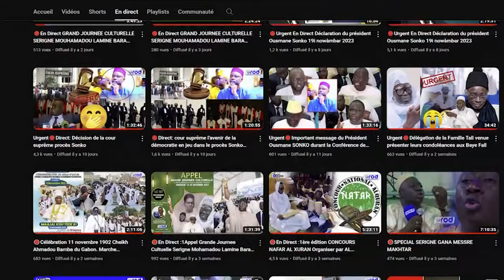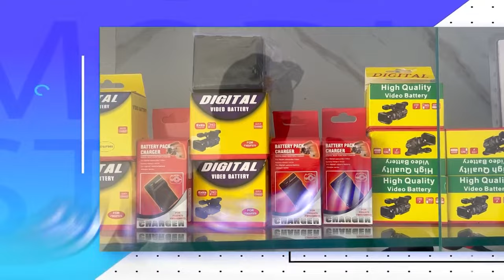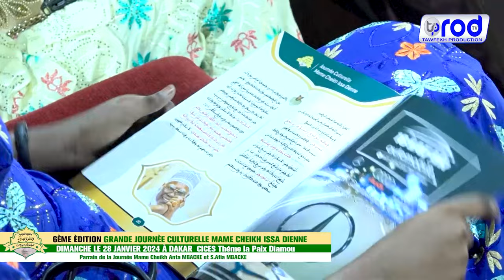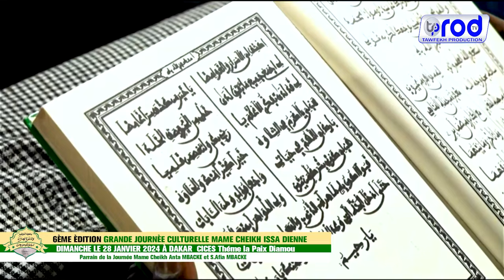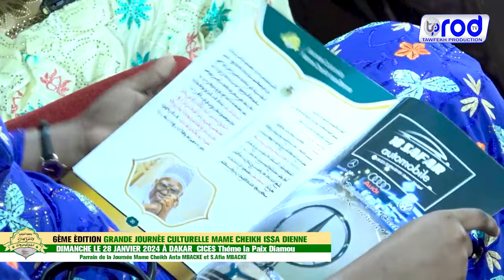WAKHTANE DIAMOU GRANDE JOURNÈE CULTURELLE MAME CHEIKH ISSA DIENNE DIMANCHE LE 28 JANVIER 2024 CICES